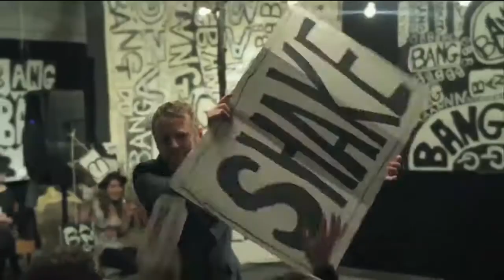Bang Said The Gun - On tour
Gala Theatre
Friday 12 May, 8.00pm

You've never seen poetry like this before. Voted the best poetry night in the UK by the Times, Bang Said The Gun is poetry for people who don't like poetry!

‘It’s like mud wrestling with words’ (Kate Tempest), it's poetry not ponce, it's not pornography but it's still pretty good and it's live at Gala Theatre on Friday 12 May. Normal rules do not apply here.

Featuring a rich mix of the best and freshest talent, they will grab you by the collar and drag you into another world.